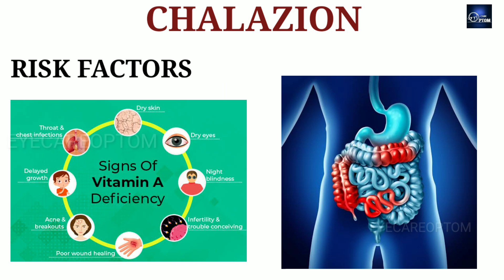Stye or chalazion ? explained indetail @eyecareoptom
eye lid tightener,
eyelid surgery,
eyelid tape,
eyelid anatomy,
eyelid swelling,
eyelid infection,
eyelid massage,
eyelid pimple,
eyelid lift,
eyelid cleaning,
entropian surgery
inwars turning of eye lid